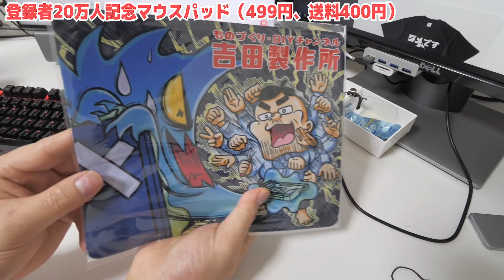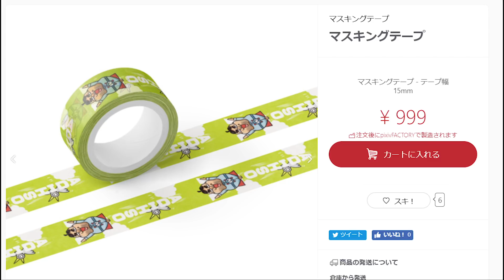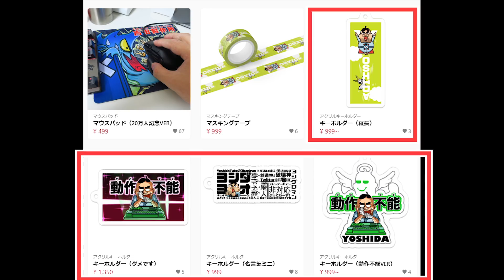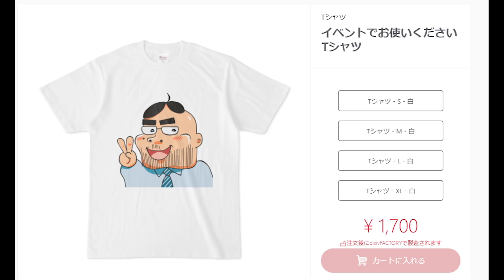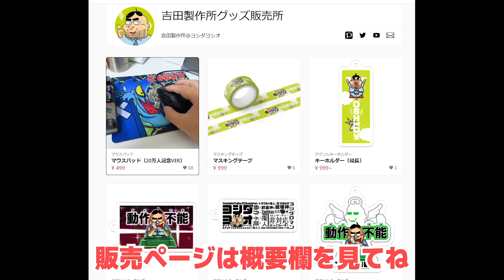【破産寸前】調子に乗って吉田マウスパッド1000個も発注！在庫の山！マジで買ってください！